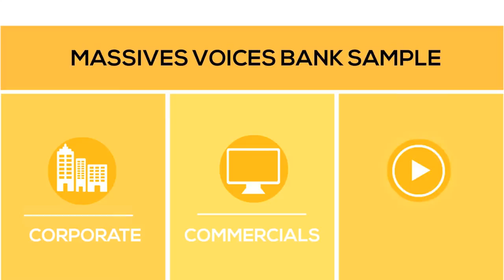Pengisi Suara Bahasa Indonesia : Bekerja sama dengan Indovoiceover? Kenapa tidak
If your looking voice talents that fit for your project & suit in your budget? From deep epic film trailer voice to crisp fresh young voice talents? A studio that can working remotely also familiar with cloud system? Please welcome

a leading voice over agencies in Indonesia for TV, Corporate Presentations, Training materials, Instructional Videos, Infographic, IVR (interactive voice response), ADR (additional dialogue replacement), and Article narration.

Jika anda mencari narasi atau voice over untuk project video anda? suara yang bisa menjelaskan dan menyampaikan pesan video anda? atau suara untuk corporate presentation anda? apakah perusahaan anda bergerak di bidang e-learning? Perkenalkan

Sebuah agency voice over untuk kebutuhan Narasi, Dubbing hingga ADR untuk Company Profile, Iklan, IVR, Games, Infographic project anda.

Klik untuk memilih talent, kirim naskah atau script. Sangat mudah sekali. Kami juga disiapkan untuk bekerja remote, online preview dan cloud data system untuk sistem transfer data.

Studio kami tersebar di 7 kota besar di Indonesia, Jakarta, Bandung, Semarang, Solo, Jogjakarta, Bali & Surabaya. Dengan fasilitas studio yang profesional dan di dukung oleh team berpengalaman.

Bagaimana dengan backsound music atau background music atau services post production? Kami mempunyai ratusan Music Library yang anda bisa pakai untuk kebutuhan project video anda dengan License Free Royalty. Mulai dari tradisional seperti Gamelan, Angklung, Etnic Pop hingga Happy ukulele acoustic.

Atau anda merupakan seorang Voice Over talent? atau Narator? ingin bergabung dengan kami? kirim sample suara
anda dan ikuti Audisi Online kami. Start your own Voice Over carreer.